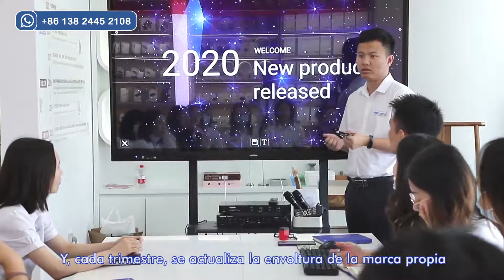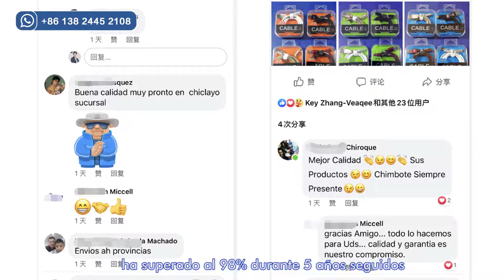Veaqee Company introducción-equipo profesional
Presentación de la empresa Veaqee: departamento profesional de I + D, equipo de ventas, cadena de suministro y equipo de diseño
equipo profesional le brinda un servicio profesional
contáctanos y darte un servicio profesional: